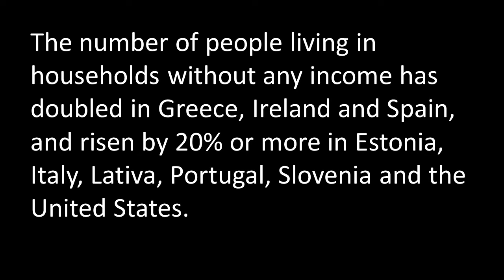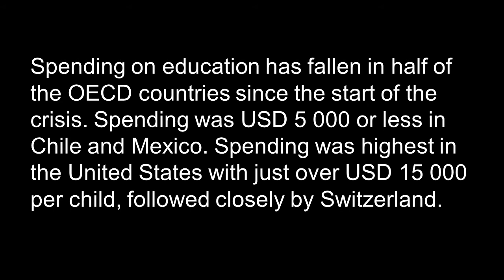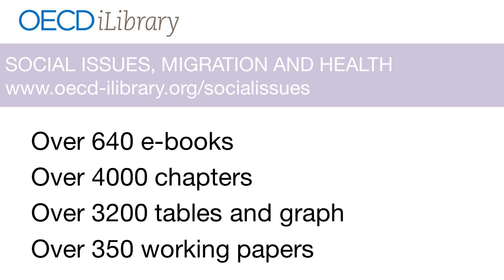Society at a Glance 2014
This video provides facts and figures of the new OECD publication Society at a Glance 2014.